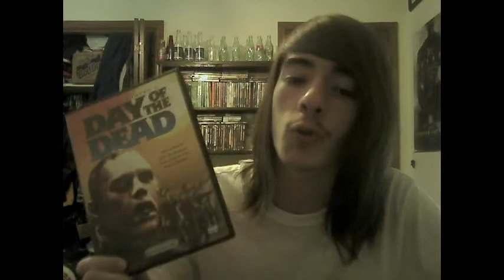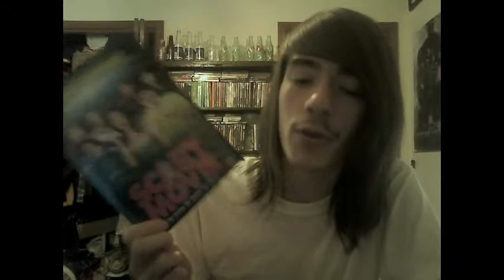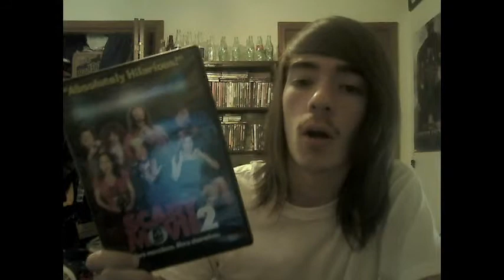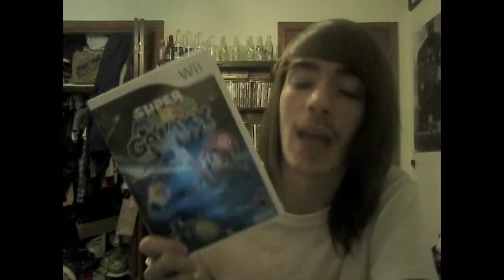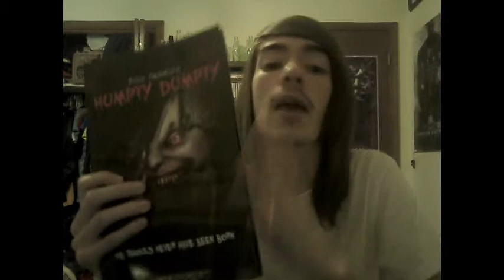My DVD Collection Update May 2012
In this video, i show all of the dvds i have bought in the past month or so. I also show two games and one graphic novel. i mean no copyright harm at all. Enjoy. =) Stuff i bought is all listed below.

DVDs
Dawn of the Dead Original
Day of the Dead Original
Diary of the Dead
Camp Hell
The Sixth Sense
Spongebob Squarepants 7th Season
Scary Movie 1,2, and 3
X Men 1,2, and 3

Games

Graphic Novel

Humpty Dumpty